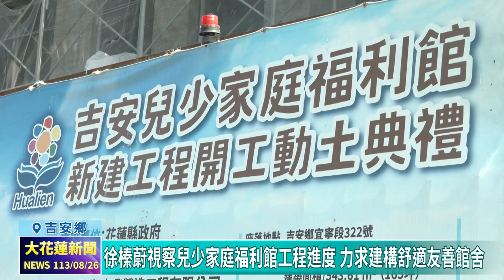20240826 01 徐榛蔚視察兒少家庭福利館工程進度 力求建構舒適友善館舍